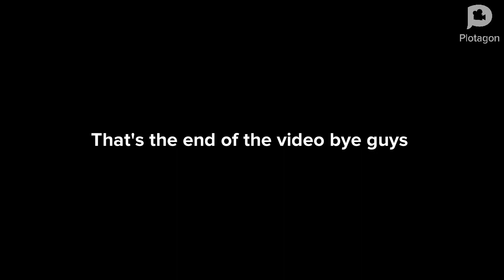Aiden's Christmas in Plotagon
2:01 Funny part for me